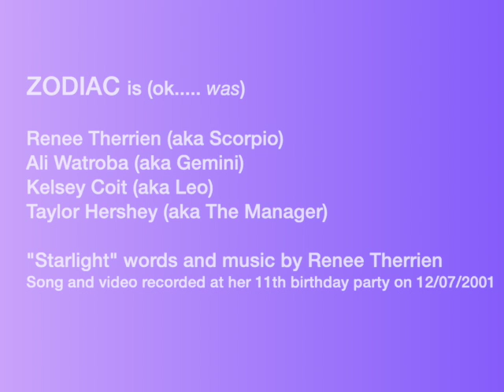Starlight by Zodiac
My daughter Renee wrote this song when she was 11 years old. We recorded it with some of her friends at her 11th birthday party. Then they made a music video. Fun birthday party, eh? I had misplaced the video tape for many years, and just found it - hooray!  Renee (and here friends) are now 29 years old. Aren't these kids adorable??